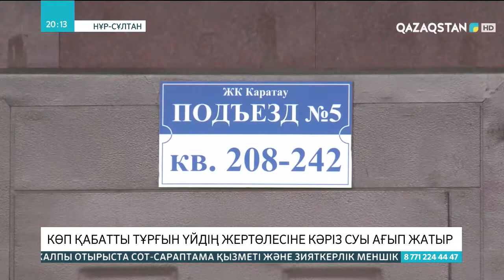Елордада көпқабатты тұрғын үйдің жертөлесіне кәріз суы ағып жатыр